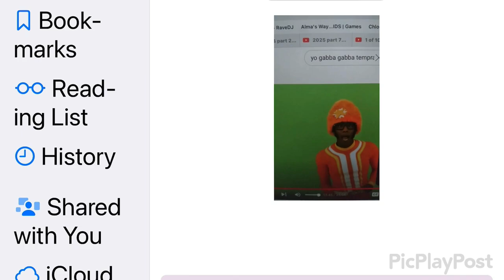Break It Down Segment 368